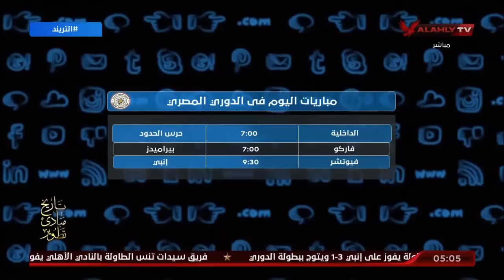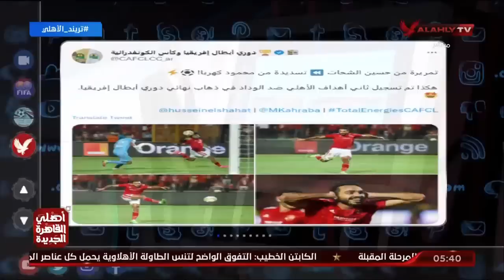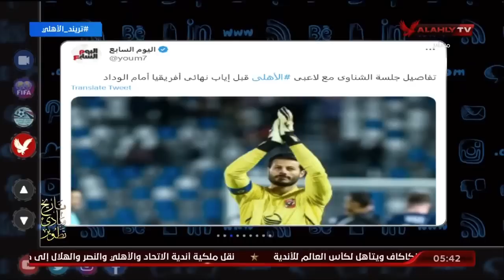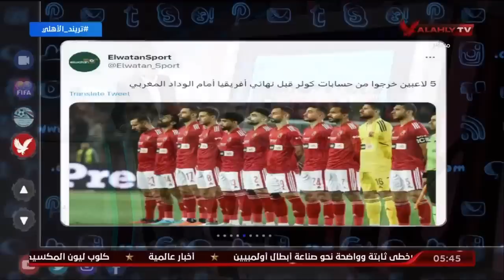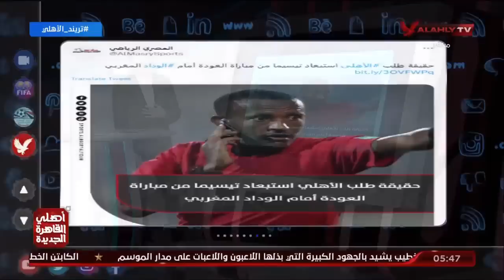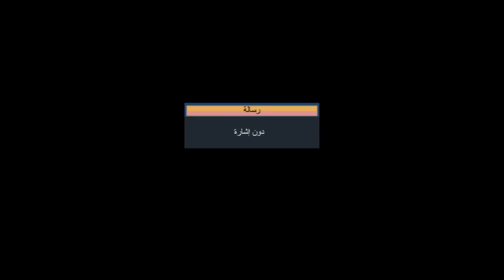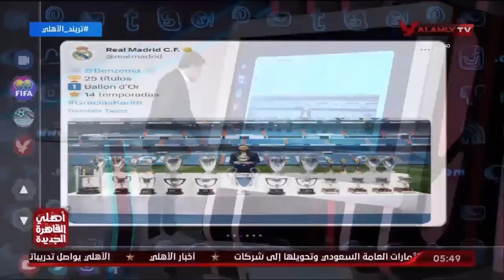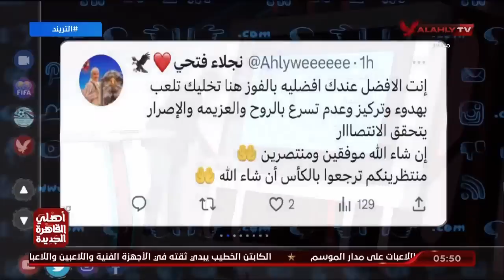الحلقة الكاملة | التريند مع محمد سعيد | 6-6-2023